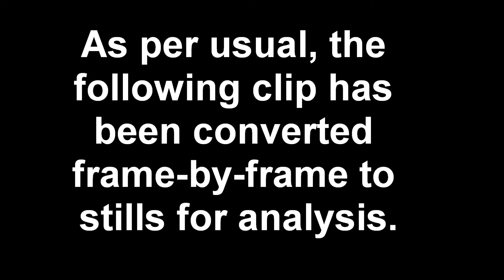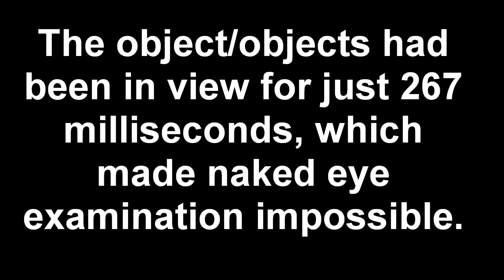UFO over Welwyn Garden City: October 20th, 2011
I have absolutely no control over this phenomenon.  I only record the activities.